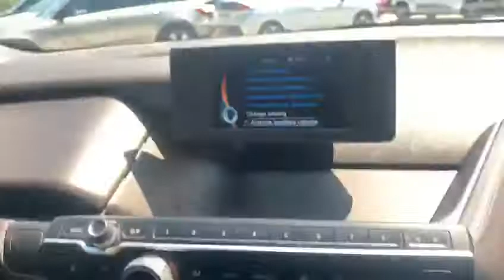BMW I3 0.6 I3 RANGE EXTENDER 5d 168 BHP REX FULL LEATHER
VAT Q, NATIONWIDE DELIVERY Available. Finished in Ionic Silver Metallic with Highlight BMW i Blue, Stellaric Natural Leather Dalbergia Brown, Heated Front Seats, Reversing Camera with Front and Rear Parking Sensors, Satellite Navigation, DAB Radio, Bluetooth, Phone Prep, Comfort Package, Fine Wood Trim Oak Dark Matte, Real Time Traffic Information, Rain Sensors, Cruise Control with Brake Function, Dual Zone Automatic Climate Control Air Conditioning, Electric Wing Mirrors, Multifunction Steering Wheel, Automatic Lights, Keyless Start, Remote Central Locking, Alarm, Additional fees may apply, please note, not all cars are kept on site please call to make appointment and to avoid disappointment. pre delivery check, This vehicle will be sold with the benefit of A Optional 24 MONTH EXTENDED WARRANTY WITH MAIN DEALER LABOUR RATES, charged at an additional 999. Hpi Checked, Part Exchanges Welcome.